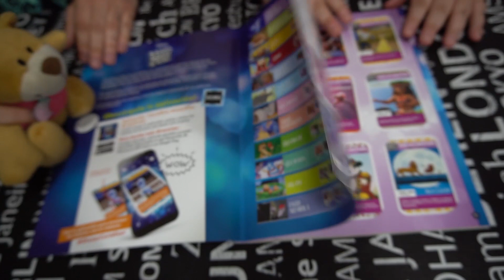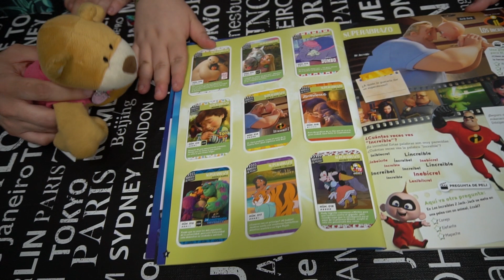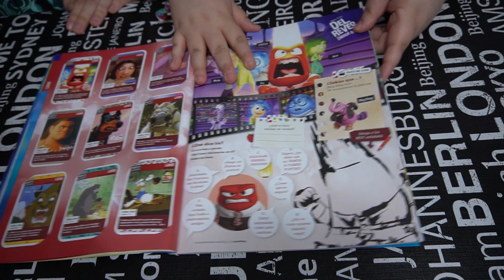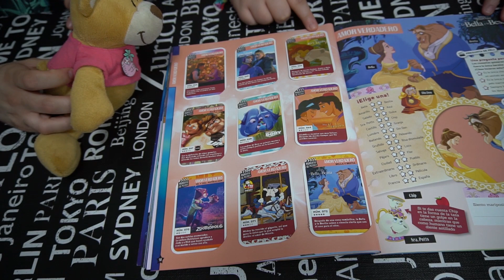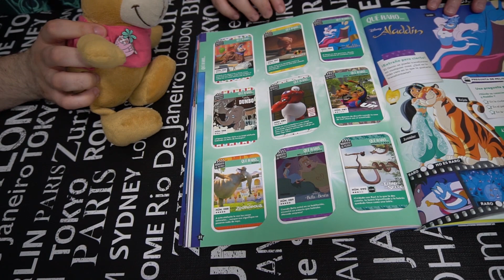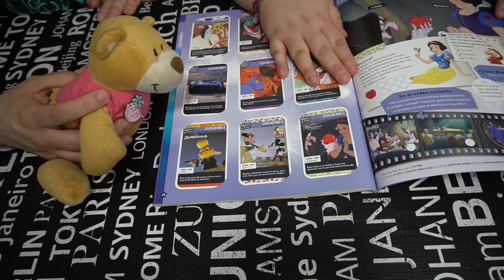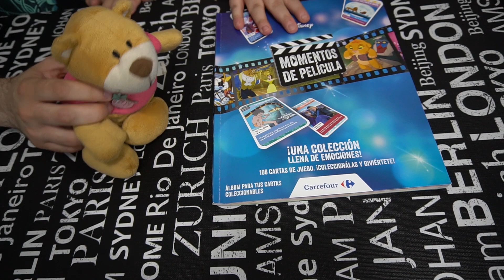ÁLBUM COMPLETO DISNEY MOMENTOS DEL PELÍCULA PROMOCIÓN CARREFOUR